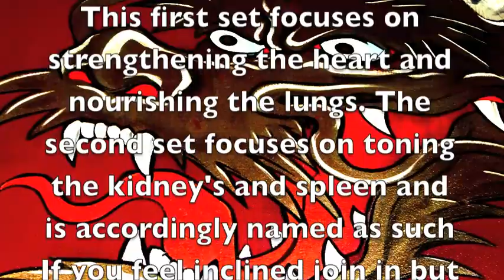Tai Ji Yang Sheng Zhang ( TaiJi Palm) Ist Set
TaiJi Quan form designed to promote the preservation of life